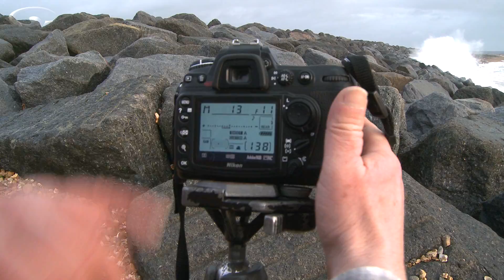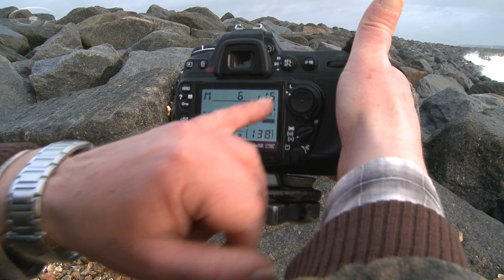ISO Explained - how it affects exposure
Many people are confused about how to use ISO on their camera so we thought we'd make a real life photoshoot video to show you. ISO is the third ball in the juggling of exposure because there will be times when you need a particular shutter / aperture combination, but what if there isn't enough light for you to achieve it?

This is where knowing how to use ISO gets very important. By adjusting your ISO you can make the camera more or less sensitive to light and that shifts exposure up or down so you can change your shutter speed and aperture for creative photography reasons.

In this video we're going to show you what effect changing ISO has on your shutter speed and aperture and how to use it to to get the correct exposure. And then we're going to put it into practise by explaining how adjusting ISO can give you a faster speed to avoid a blurry photo